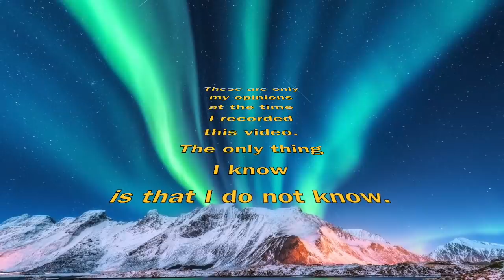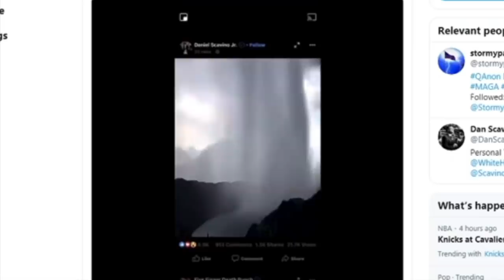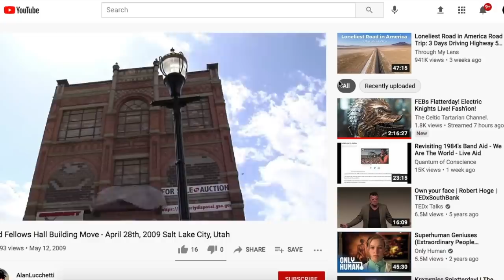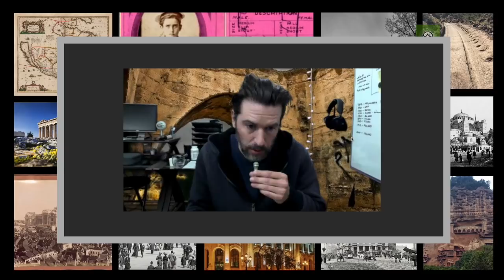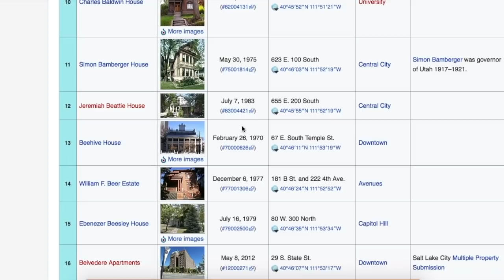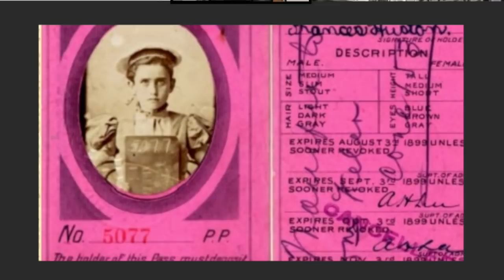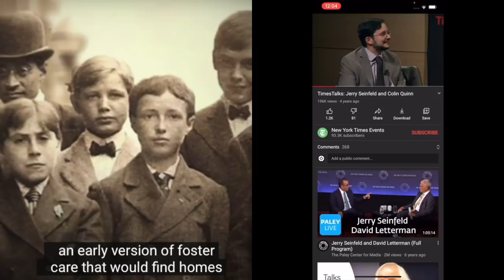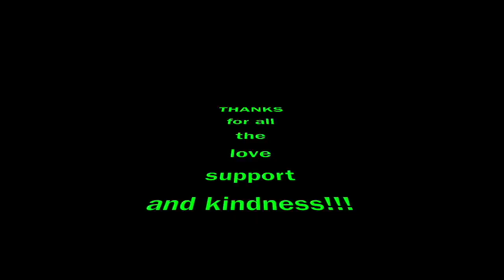Orphan Trains (Populating Empty Cities)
In this little video we will examine topics such as anomalous weather, restructuring brick buildings, answering Matt's question, orphan trains, Salt Lake City Historical Registry, and finally some random odds and ends. I do hope you enjoy ;) God bless and I love you all!!!